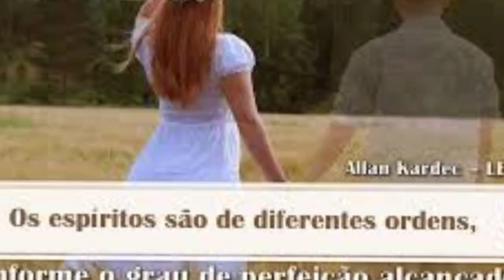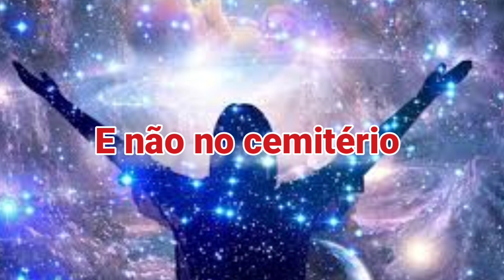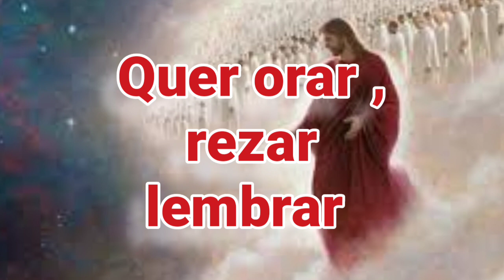Dia de finados 02 de novembro na visão espírita , saiba oque fazer nesse dia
Dia de finados 02 de novembro na visão espírita , saiba como fazer nesse dia